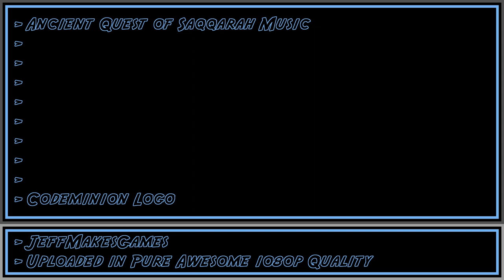Ancient Quest of Saqqarah Music - Codeminion Logo [1080p HD]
This is music from the game, Ancient Quest of Saqqarah. Enjoy it in my PURE AWESOME format.